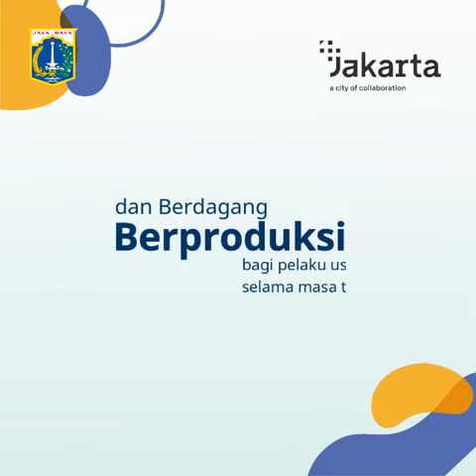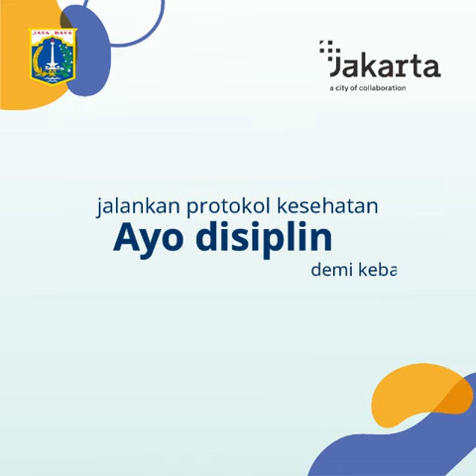Sosialisasi Persiapan Bagi Pelaku UMKM Memasuki Reaktivasi Kegiatan Produksi dan Dagang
Video ini menyampaikan Sosialisasi Persiapan Bagi Pelaku UMKM Memasuki Reaktivasi Kegiatan Produksi dan Dagang.